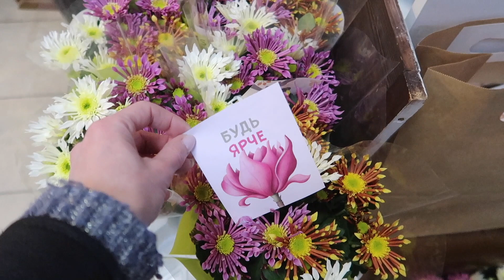VLOG: Рухнул потолок! // 30 сентября 2021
‼️ Друзья, адрес для почтовой корреспонденции:
220053 Республика Беларусь